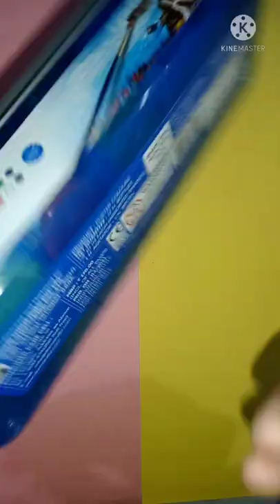Unboxing DOMS Poster Color